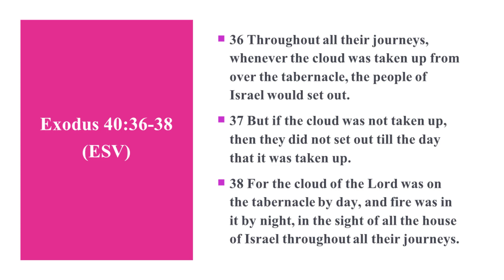Move With the Presence of God | Exodus 40:36-38